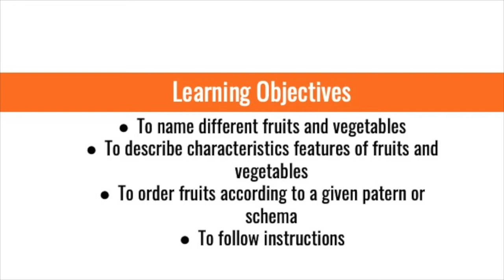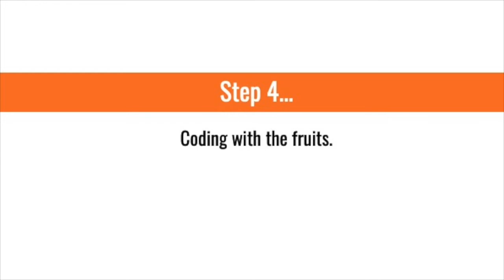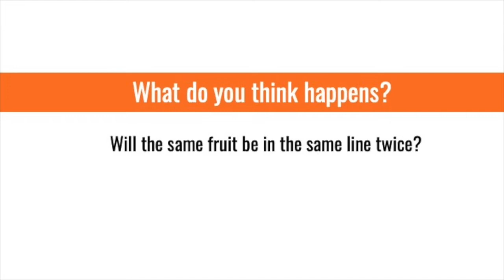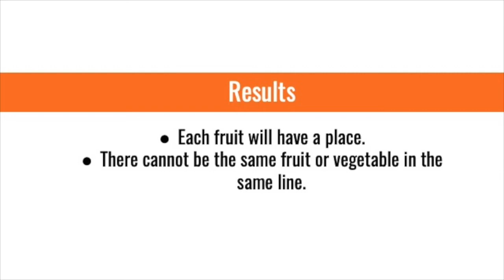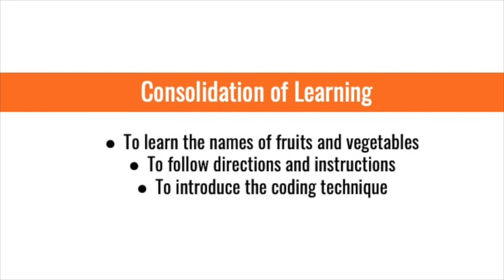Fruit sudoku – coding on plates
You can learn about fruits and vegatables by their names and computational coding by orders and sequences.